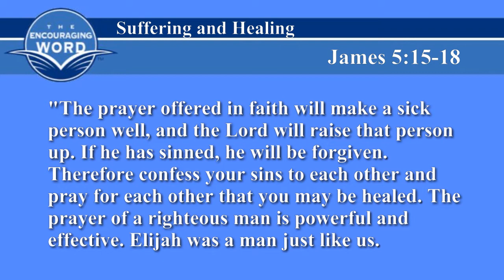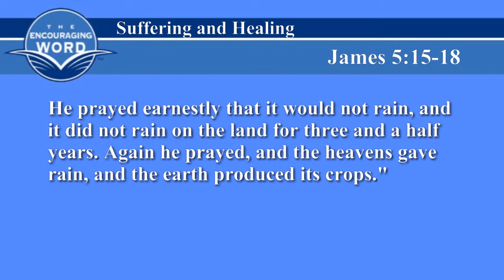Suffering and Healing - Part 1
James 5:15-18

Dr. Don Wilton - Pastor

for more!